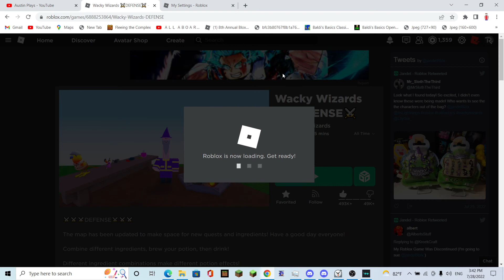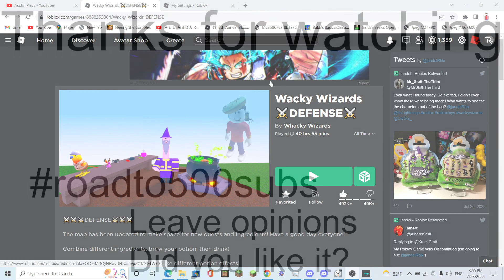Dacky Dizards Defense video that probably no one will watch